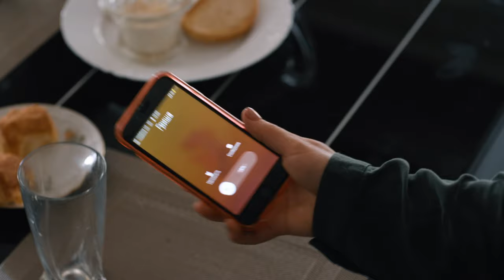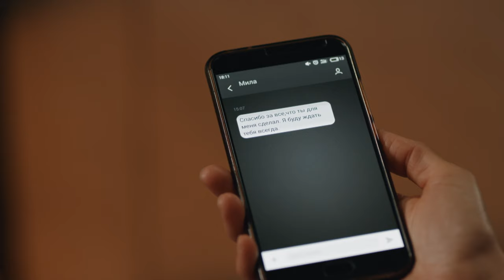THE BEST HUSBAND. EPISODE 6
Lyuba has everything in her life: her favorite job on the farm, her studies at the Moscow Agricultural Academy, her loving Aunt Ira, who replaced her mother, and also her beauty and strong character. There is only one thing missing - love. Her friends have long since married, had children, and Lyuba is still waiting for him - the one from whom her heart will throb in her chest and for whom she wants to go to the end of the world.

Village boys have long ago despaired of winning the unapproachable girl. All except the spoiled major Leni Kurkulev. Aunt Ira owes his father a large sum, and the payback for the debt can be her niece...

In Moscow Lyuba meets Pavel. The manly, taciturn man fascinates her and attracts her like a magnet. He appears to be a former military man who served in hot spots. Lyuba falls in love without memory, but deep down she feels that the handsome man with a scar is hiding something ...

Director - Sergey Lyalin
Screenwriters - Anastasia Kasumova, Olga Larionova
Cameraman - Andrei Vatsura
Composers - Igor Smirnov, Andrey Kliminov
Artist - Denis Chernyshev
Producer - Irina Smirnova
Casting Director - Lyubov Korotkova

Actors
Evgenia Turkova, Dmitry Ratomsky, Evgeny Morozov, Nadezhda Markina, Dmitry Burukin, Andrei Butin, Alyona Mitroshina, Artem Danilov, Viktor Babich